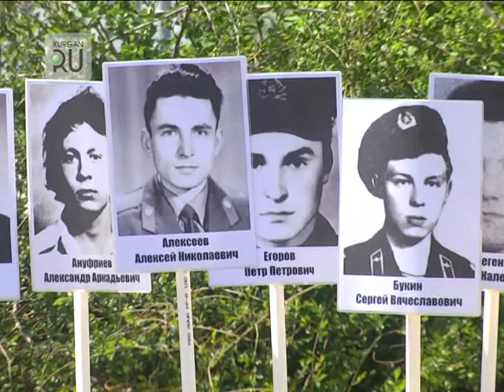В Кургане в День Победы почтили память погибших афганцев